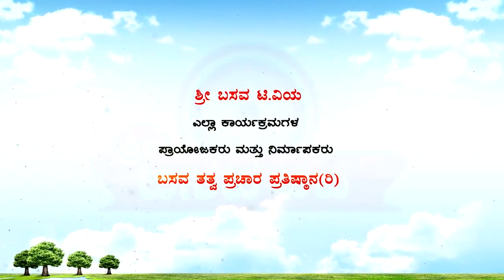Sri Basava Tv- Health Program- Doctor's Live- Sathpushti Noni- Ep 01